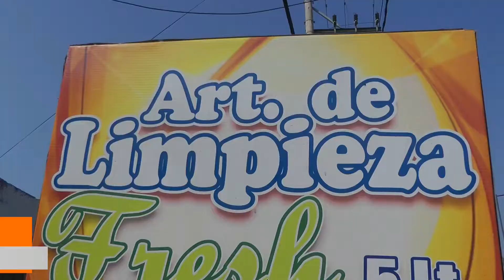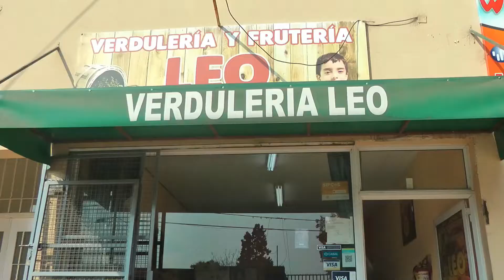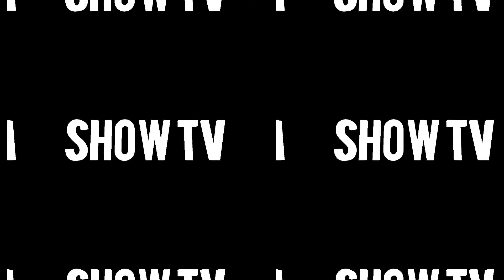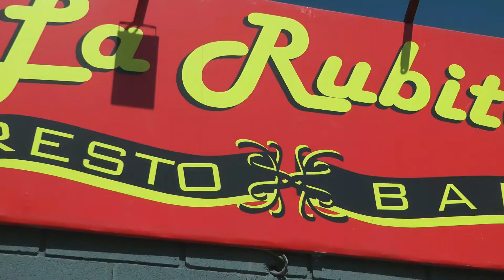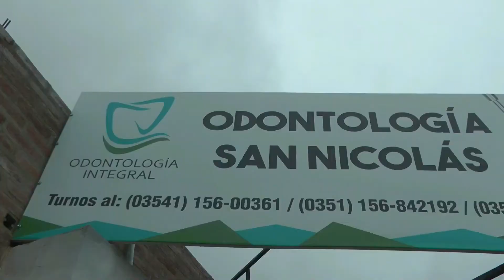14 de septiembre